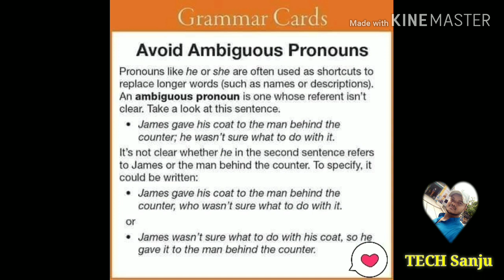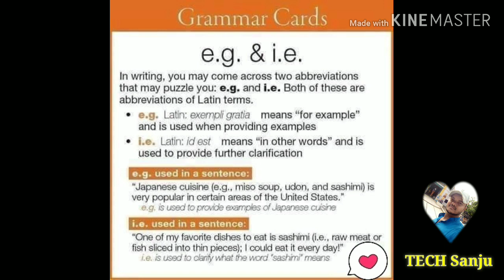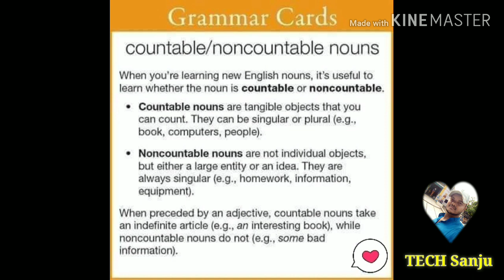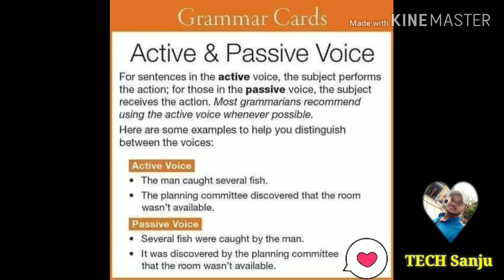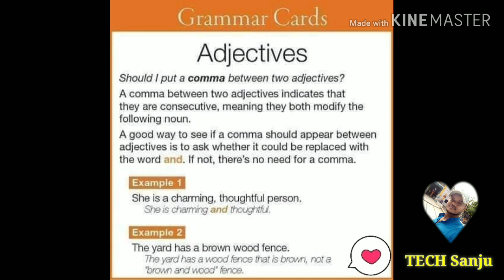English grammar for all students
Grammar in English is a very essential topic for all.
It makes a person to teach or learn easily in all situations.
(1) Collective Nouns
(2) Avoid ambiguous Pronounces
(3) Capitalization
(4) Less & Fewer
(5) Comprise vs Include
(6) Further or Father
(7) Have or Get
(8) The Prefix "Re-"
(9) e.g & i.e
(10) Direct or Indirect Speech
(11) Ten vs Than
(12) Countable/Uncountable Nouns
(13) I vs Me
(14) Averse & Adverse
(15) Paise vs Rise
(16) During vs While
(17) Homophones
(18) Interjection
(19) Active/Passive Voice
(20) Gerunds
(21) Adjectives

Stay with me happily
Enjoying all time